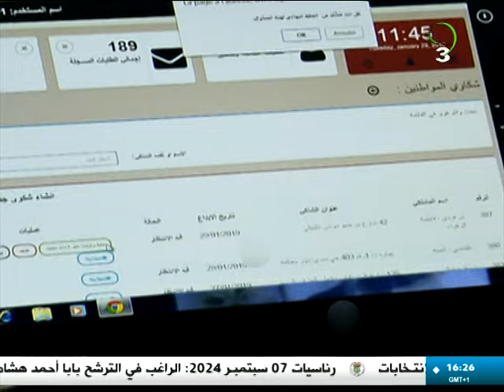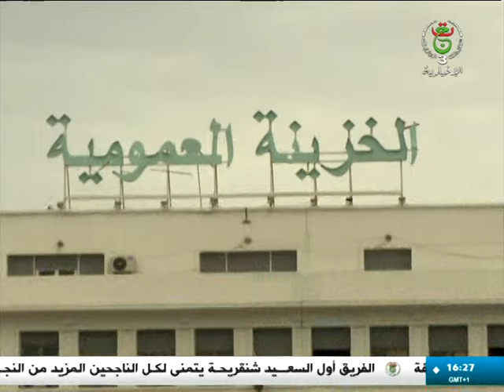في ميزان القانون - 2024/07/19